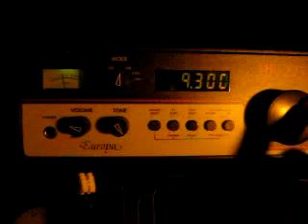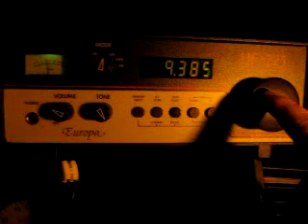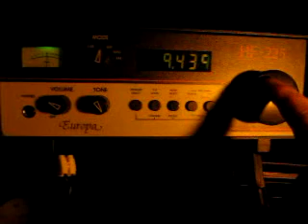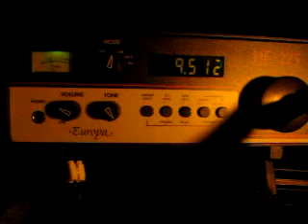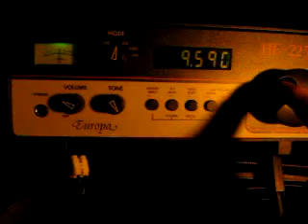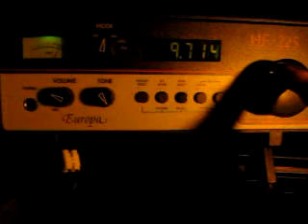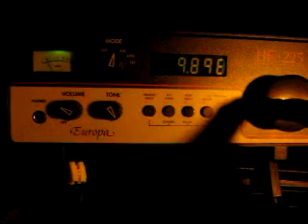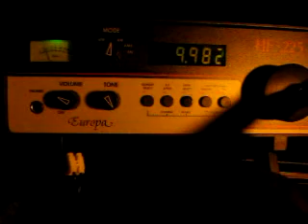Shortwave 31 m Band Scan with Lowe HF-225 Europa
Bandscan of the 31 meter shortwave broadcasting band (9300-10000 kHz) on 10 April 2011 around 1940 UTC. Receiver: Lowe HF-225 Europa with 40 meter outdoor longwire antenna. Due to severe local noise in my house I did this scan in my car.

As I did the scan during the European "prime time" in the evening, there were many strong stations from Europe and neighbouring areas and relatively few "real" DX signals.

The most distant stations in this clip are:
9325 and 9975 kHz Voice of Korea, North Korea
9445 kHz All India Radio
9500 kHz Radio Australia
9525 kHz China Radio International (presumed)
9580 kHz Africa No. 1, Gabon
9730 kHz Voice of Vietnam

...plus (presumed) China National Radio on 9355, 9875 and 9905 kHz jamming Radio Free Asia's Mandarin service from the Mariana Islands and Palau (9905 kHz) on those frequencies (I'm not sure whether the dominant signal on those channels is CNR or RFA).